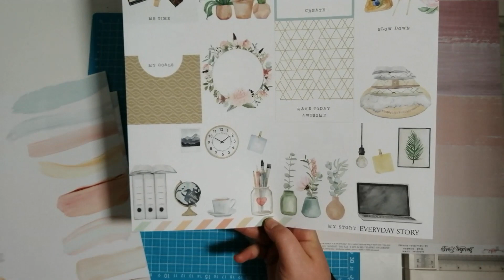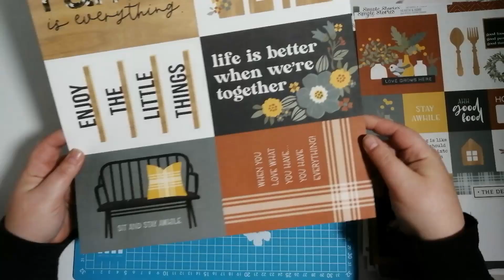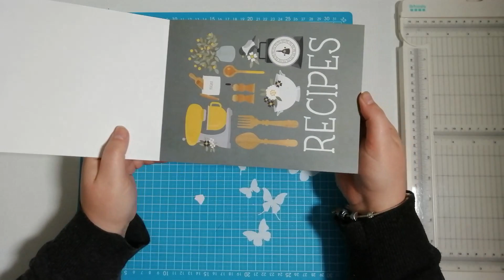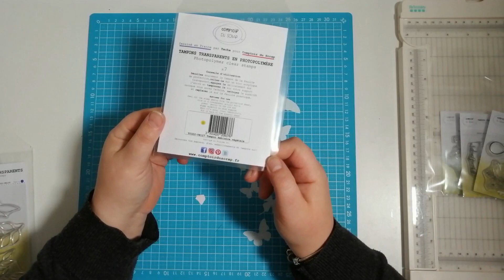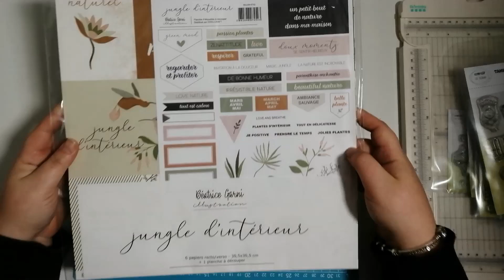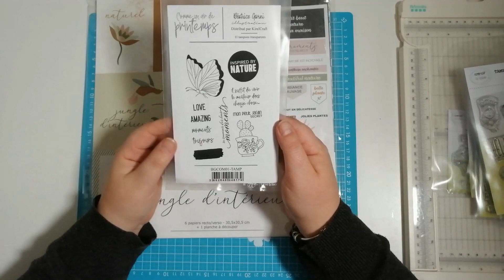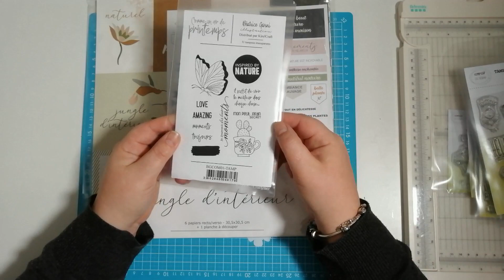[HAUL] MES ACHATS SCRAP'ANNIVERSAIRE [2EME PARTIE]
Le code creadelices57 vous donne droit à 5 euros de réduction à partir de 40 euros d'achats et les frais de port gratuit.

Mon vinted : naya_57